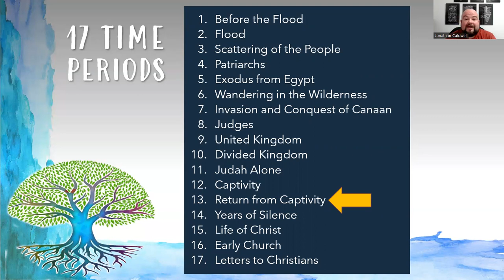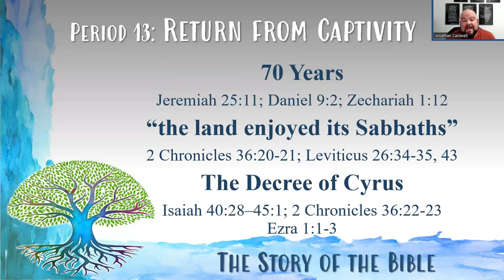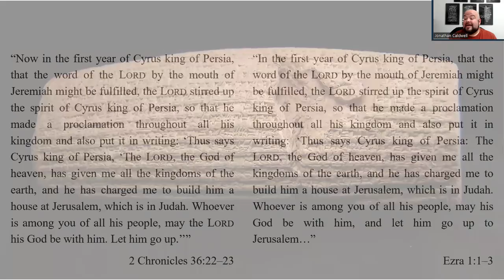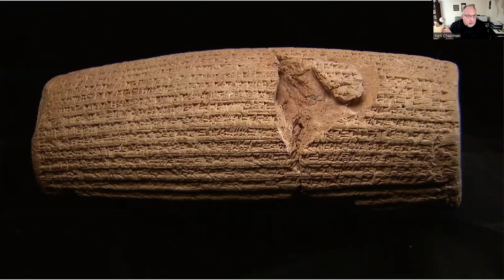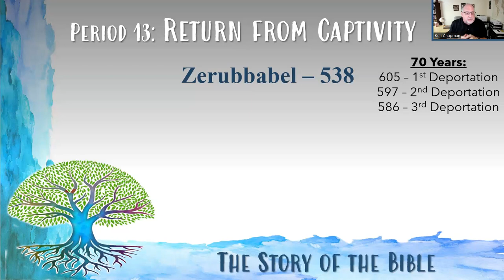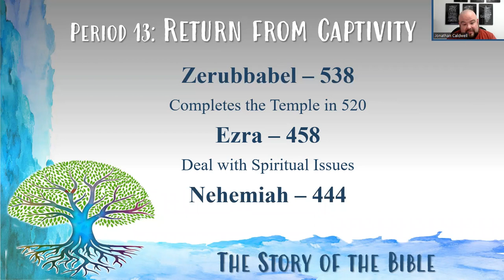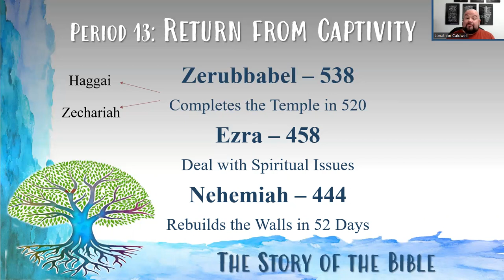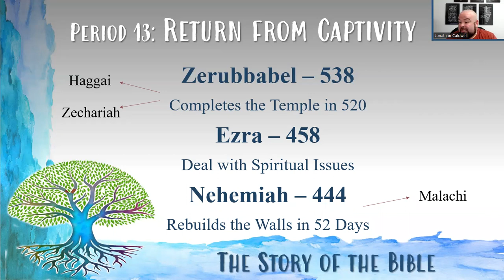Period 13: Return from Captivity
The Story of the Bible: The Seventeen Bible Time Periods